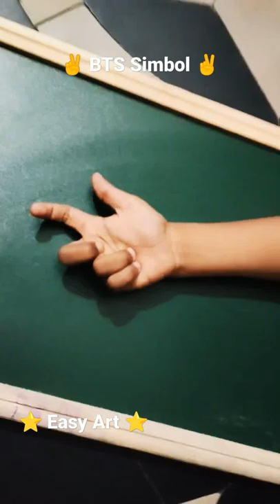mallikarjuna_artist art easydrawing youtubeshorts spcel_art subscribe sand_art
welcome
easy art  sand art chock art pic art
and art oil painting 🎨🖌️
with Artist
Mallikarjuna Apagundi Painting Artist

Thank you for contacting
❤️❤️ Welcome ❤️❤️

Im *Mallikarjuna Apagundi*
PAINTING ARTIST BALLARI
*Art and craft teacher*
Painting Artist, 🖌️🎨
Recognised by Guinness world records, International, National, State,District..Etc